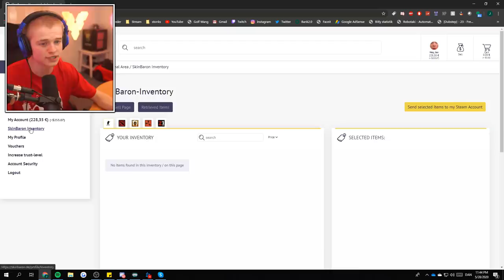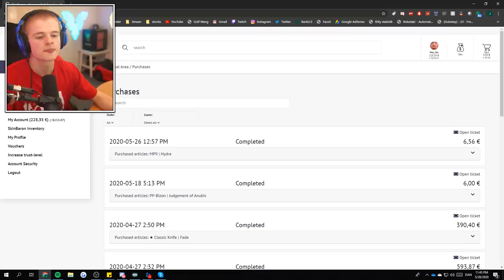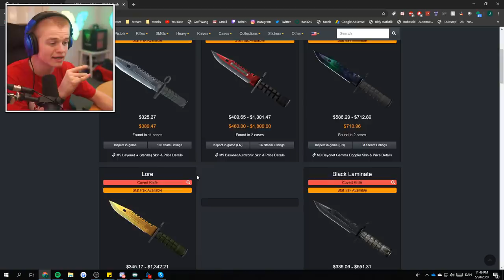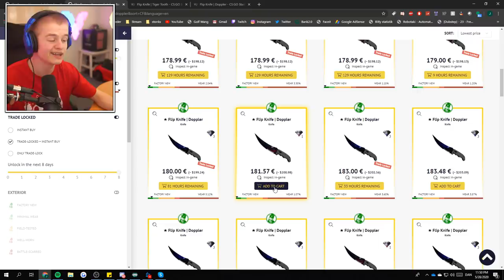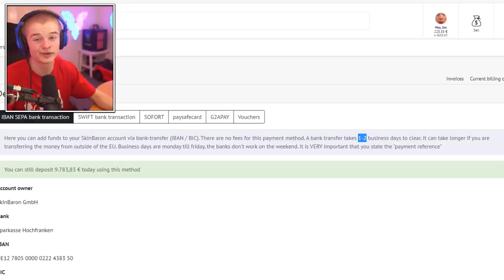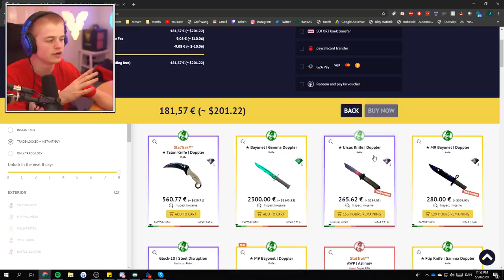SÅDAN KØBER OG SÆLGER JEG SKINS I CSGO! + GIVEAWAY PÅ EN KNIV!!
I Dagens video viser jeg jer hvordan man køber og sælger skins i CSGO! Jeg fik rigtig mange kommentare på min inventory showcase omkring hvordan jeg kunne trække penge ud af steam og hvordan jeg fik rigtig penge for mine skins. Jeg sælger selv på Facebook og køber tit selv skins inde på Skinbaron, da det er en rigtig god side med fornuftige priser! Har selv handlet for over 30.000kr derinde, så kan klart stå indenfor den!
Husk at trykke på linket og log ind, og deltag i giveawayen, som jeg fortæller om i videoen!